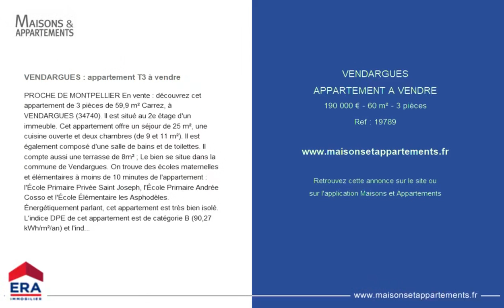VENDARGUES - APPARTEMENT A VENDRE - 190 000 € - 60 m² - 3 pièce(s)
Référence : 19789

VENDARGUES : appartement T3 à vendre

PROCHE DE MONTPELLIER En vente : découvrez cet appartement de 3 pièces de 59,9 m² Carrez, à VENDARGUES (34740). Il est situé au 2e étage d'un immeuble. Cet appartement offre un séjour de 25 m², une cuisine ouverte et deux chambres (de 9 et 11 m²). Il est également composé d'une salle de bains et de toilettes. Il compte aussi une terrasse de 8m² ; Le bien se situe dans la commune de Vendargues. On trouve des écoles maternelles et élémentaires à moins de 10 minutes de l'appartement : l'École Primaire Privée Saint Joseph, l'École Primaire Andrée Cosso et l'École Élémentaire les Asphodèles. Énergétiquement parlant, cet appartement est très bien isolé. L'indice DPE de cet appartement est de catégorie B (90,27 kWh/m²/an) et l'indice GES est de classe A. Son prix de vente est de 190 000 €. C'est un logement en copropriété. AGNEESSENS Khentin - Agent commercial RSAC N° 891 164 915 (Montpellier) Contactez votre agence ERA MCG IMMO pour obtenir de plus amples renseignements sur cet appartement à vendre à VENDARGUES.

Cette annonce vous est proposée par l'agence ERA AGENCE d'AGDE

|2298880|